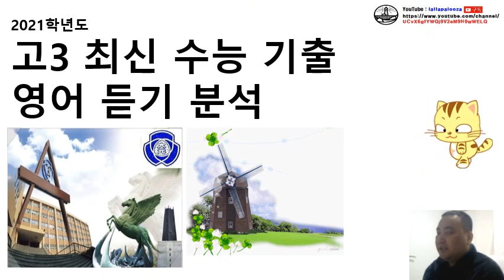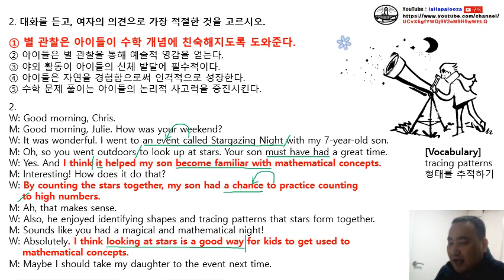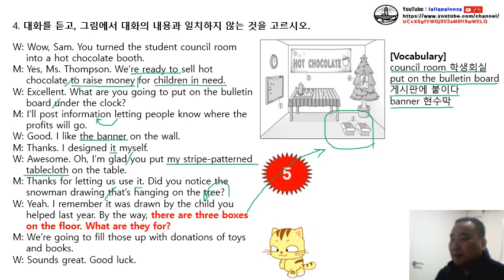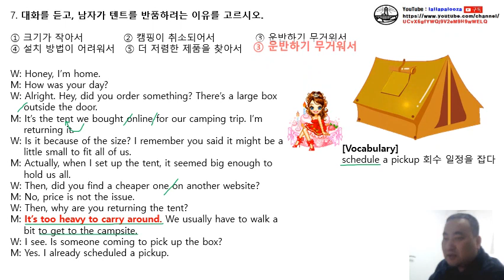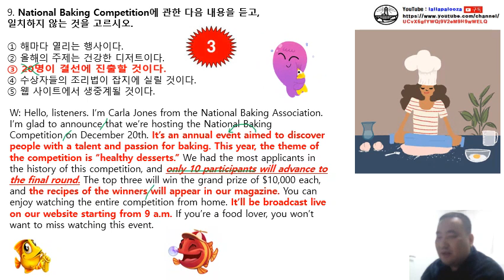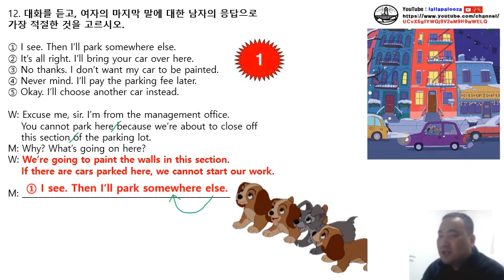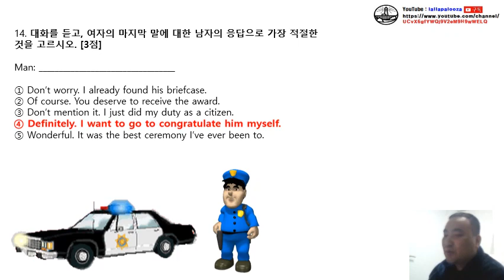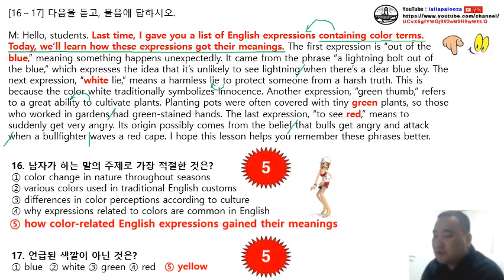2021학년도 수능 영어 듣기 해설 강의 동영상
2021학년도 대입 수능 영어 듣기 해설 강의 동영상입니다. 구독! 좋아요! 알람설정! 해 주실거죠?^^